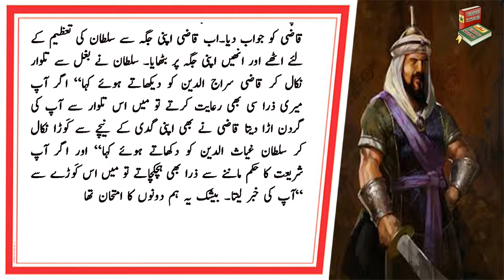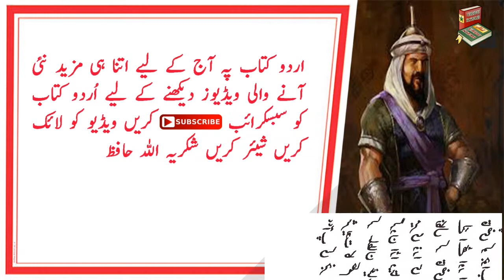وہ مسلمان حکمران جو نہ خود ہنستا تھا نہ کسی کو ہنسنے دیتا تھا ،وہ ایسا کیوں کرتا تھا|Urdu Kitab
Asslam o Alekum doston! Is Video mien وہ مسلمان حکمران جو نہ خود ہنستا تھا نہ کسی کو ہنسنے دیتا تھا ،وہ ایسا کیوں کرتا تھا Jaaniye umeed hai aap ehbaab ko pasand aaye ga is video mein tamam tasweerain mehaz farzi hain lahaza video ko like krain share krain comment krain take hamari hosla afzai ho sake aur channel ko subscribe krna na boliye ga.